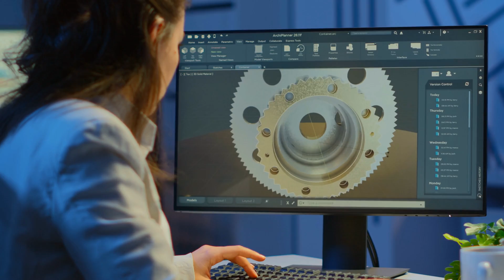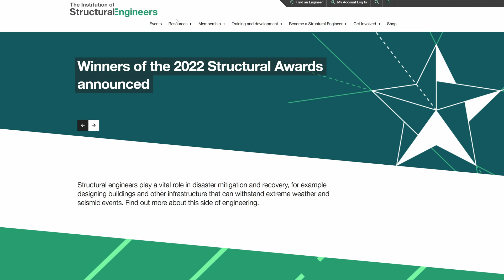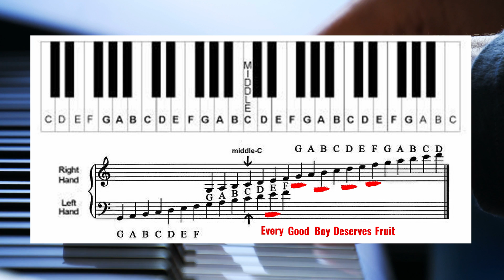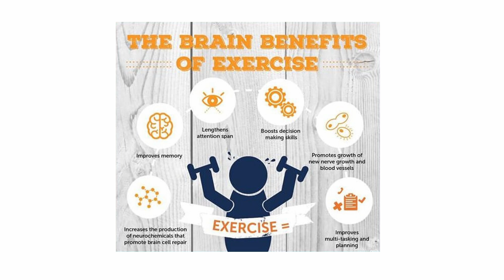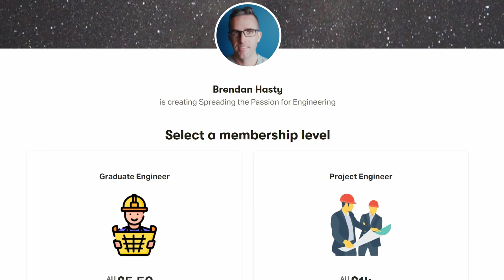Study Engineering The Right Way With These Tips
Studying engineering is hard, but it also covers a broad range of topics with these the best Study tips, you will be able to study engineering the right way. Studying engineering requires you to know a lot of topics and at times, need to be able to interconnect different principles. This not only means that you need to study a lot but you also need to ensure you are studying efficiently, as you only have limited time you did want to waste time studying the wrong way.

I'm going to share with you some of the best tips for studying engineering that I've found, and these tips will help you succeed in your studies.

Studying engineering can be difficult, but it's important that you find the right study methods.
Studying is not just about putting the time in. You need to know how you learn best and also study in different ways that cover different learning techniques and strategies for memories, which are all covered in this video

🖱️ Engineering Software:

📚Recommended Engineering Books:
📗Soft is the new Hard
📗Never split the difference

🖥️ Home Office set up
Mouse: MX Master 3
Keyboard: Logitech K580 White
Monitor: Samsung 32 Curved